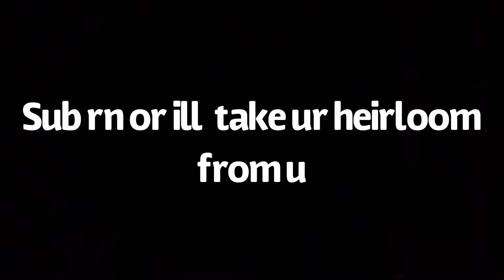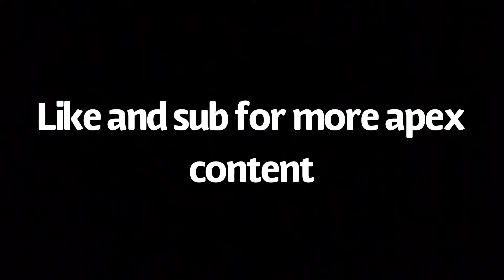This is The Most Unplayed Character in Apex Legends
Cant believe he is the least played